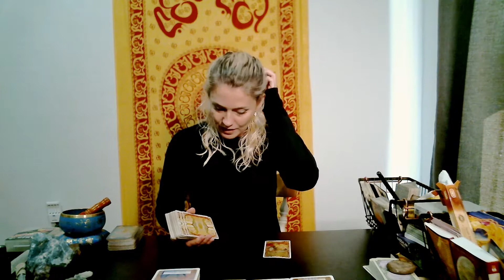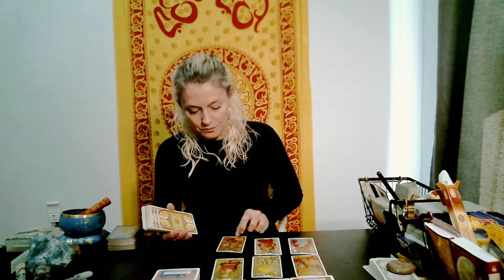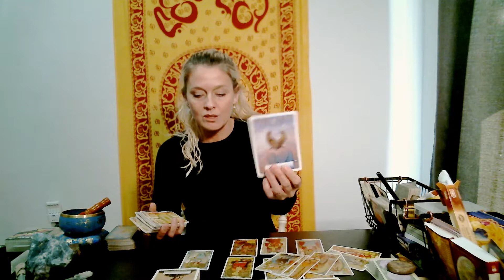SCORPIO ♏️ MARCH 27-APRIL 2 WEEKLY TAROT READING🔮LOVE NO MATTER WHAT🌟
Welcome!
The schedule is as follows:
💫Monday: Water signs, Cancer♋️, Pisces♓️ & Scorpio♏️
☯️Tuesday: Earth signs, Capricorn♑️, Taurus♉️ & Virgo♍️
🪐Wednesday: Fire signs, Aries♈️, Leo♌️ & Sagittarius♐️
🧚‍♀‍Thursday:  Air signs, Gemini♊️, Libra♎️ & Aquarius♒️